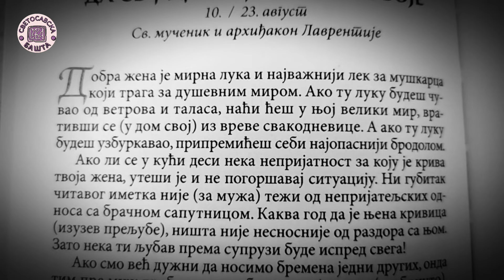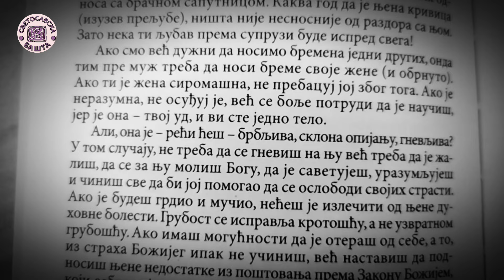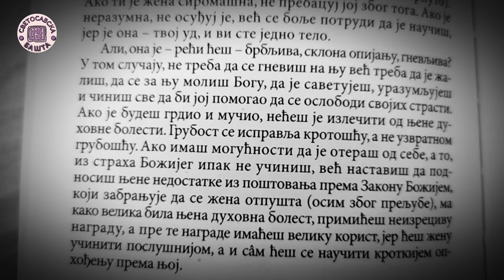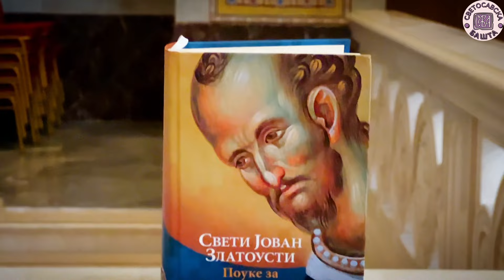Немој да грдиш своју жену, него се моли за њу! - Поуке Светог Јована Златоустог за сваки дан